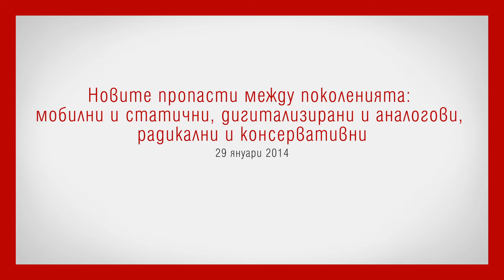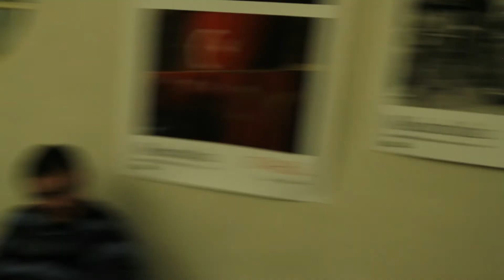Новите пропасти между поколенията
Центърът за култура и дебат "Червената къща" в партньорство със Семинар_BG преставят:

Новите пропасти между поколенията: мобилни и статични, дигитализирани и аналогови, радикални и консервативни
29 януари 2014

Семинарът има формата на интелектуален джем-сешън, където участници от различни поколения са поканени да се определят и да се разграничат от тези преди/след тях. В центъра на разговора е темата за мобилността и дилемата напускам-оставам; ролята на дигиталните революции и новата роля на културата; мястото на бунта, съпротивата, алтернативността в изграждане на групови идентичности/солидарности.

Водещи: Ивайло Дичев, Орлин Спасов. С участието на:
Цвети Христова, Мадлен Николова, Жана Цонева, Мартин Маринов, Момчил Христов, Тодор Христов, Тодор Тодоров, Валентина Георгиева, Десислава Гаврилова, Ирина Недева, Стефан Кръстев и др.

На български език.